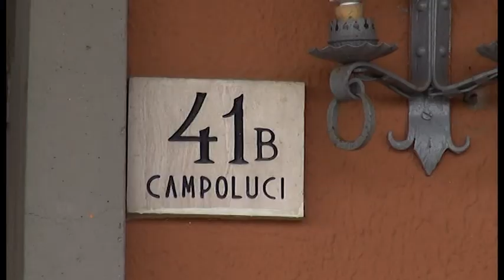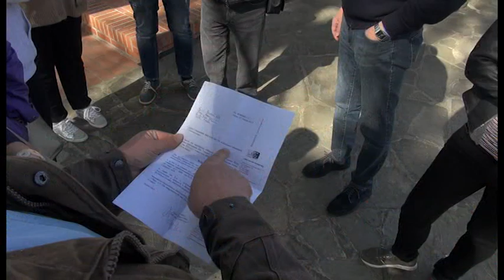Campoluci(Ar). Dopo il blitz parlano i familiari: "questo è il paradiso"